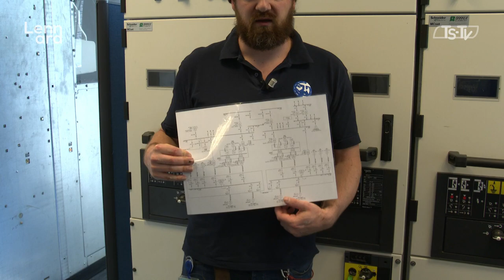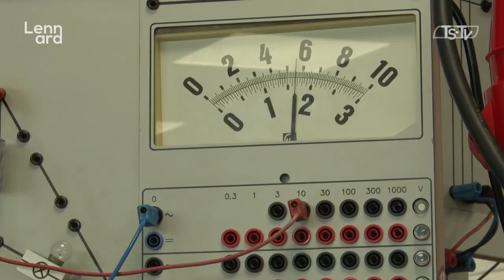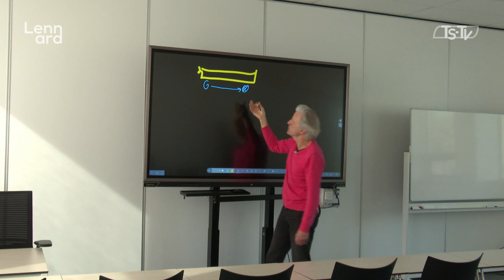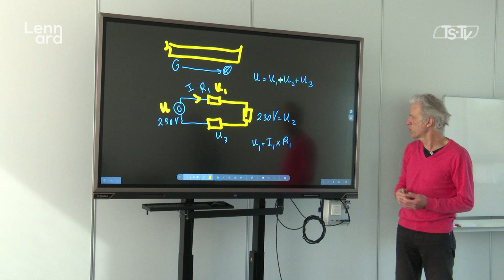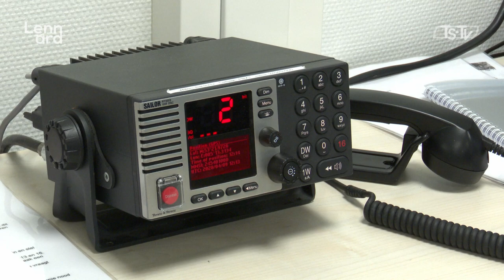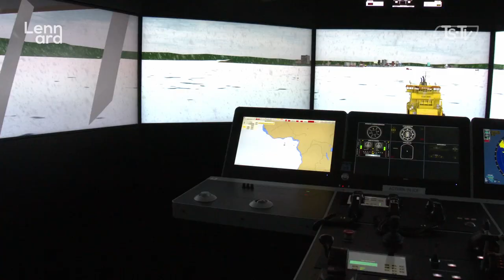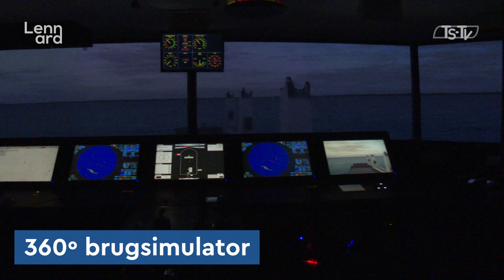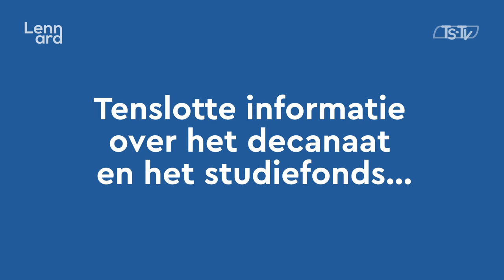Special: Virtuele rondleiding Maritiem Instituut Willem Barentsz (MIWB)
Een digitale rondleiding op het vernieuwde MIWB. Vanwege de coronacrisis is de open dag van de school deze keer virtueel. Een mogelijkheid voor iedereen om deze virtuele open dag te bekijken! Wat gebeurt er allemaal in dat gebouw op Dellewal?

Het MIWB - in de volksmond: de zeevaartschool - is sinds de oprichting in 1875 uitgegroeid tot het best uitgeruste nautisch-technische instituut van Nederland. Hier kun je kiezen uit de hbo-opleidingen Maritiem Officier, Ocean Technology en Maritieme Techniek. De opleidingen Maritiem Officier en Ocean Technology worden op Terschelling gegeven. De opleiding Maritieme Techniek wordt aangeboden in Leeuwarden.